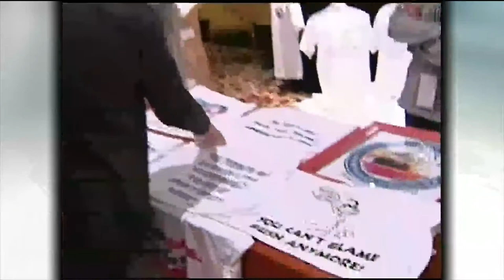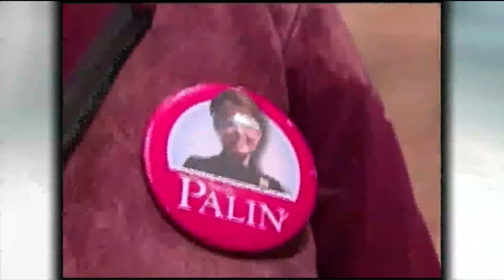Democrats Look to Galvanize for Health Reform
Democrats are seeking a springboard for their economic and health reform agendas, but the GOP remains skeptical a proposed summit will create consensus.